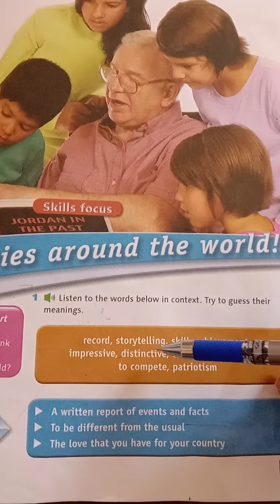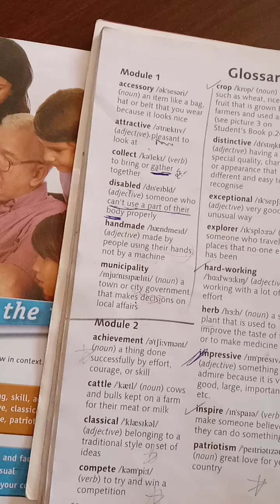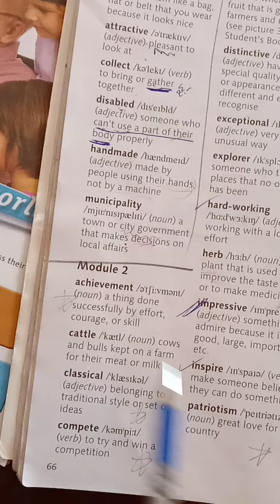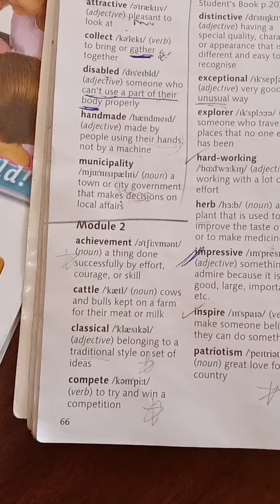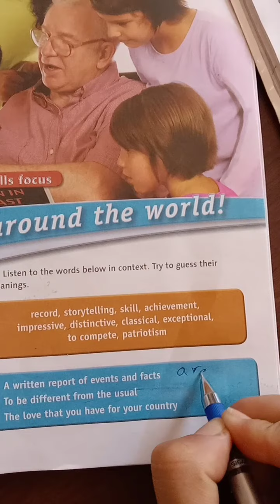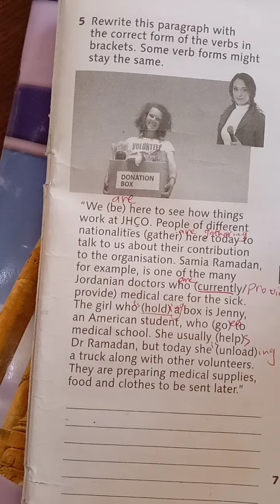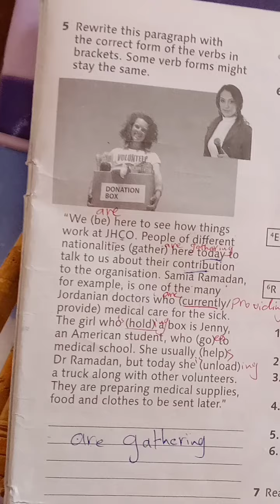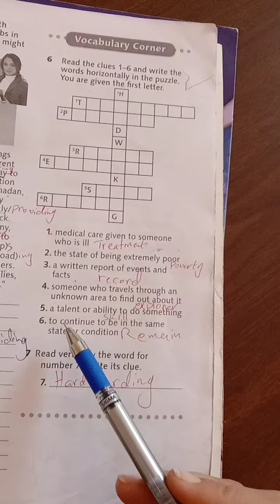Eighth Grade. Stories around the world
Ala'a Al-khatib